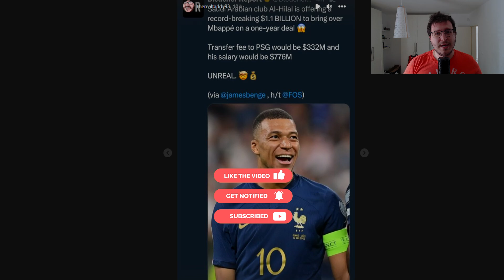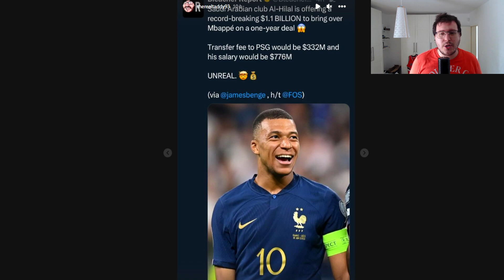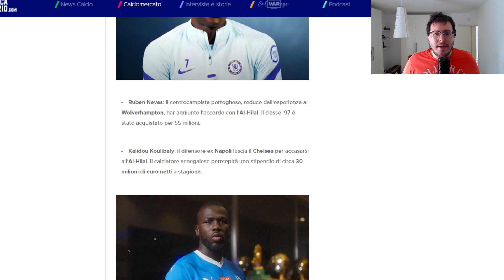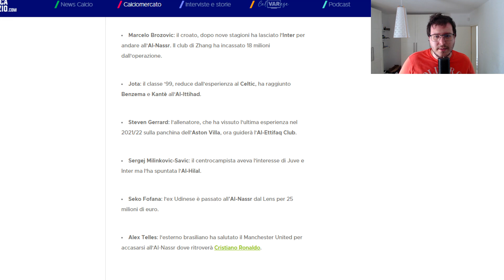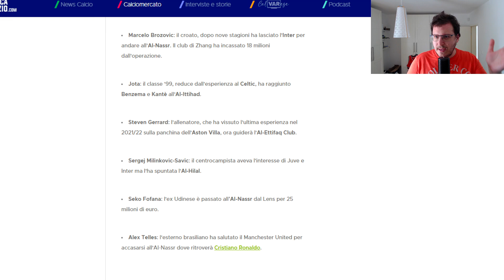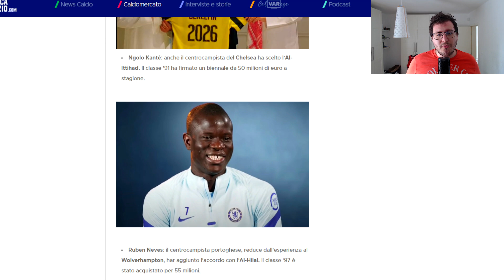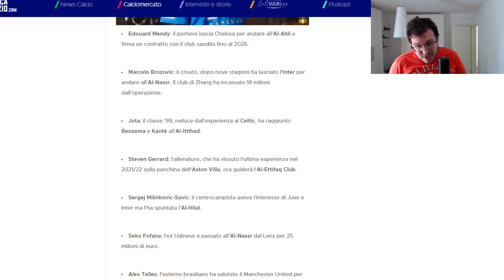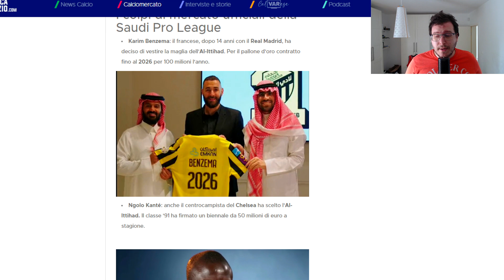Il Caso Mbappè è un problema per il calcio europeo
EQUIPMENT
Periferica Gaming: PS5 / PC
Registro con: Elgato Capture HD 60
Streamo con: Streamlabs OBS